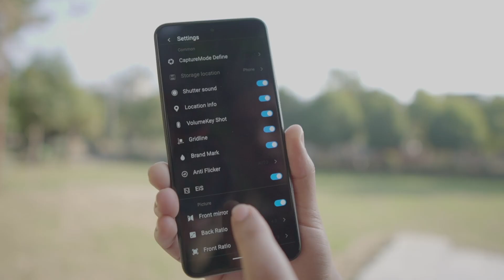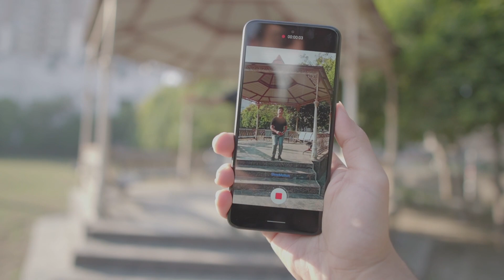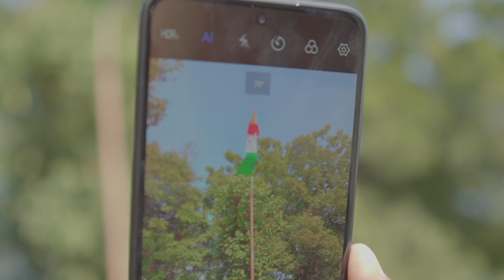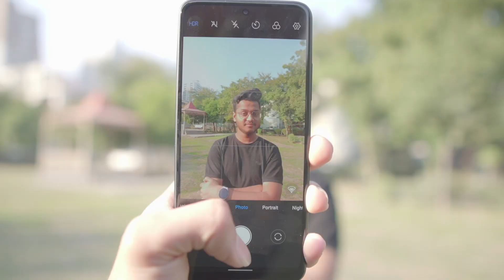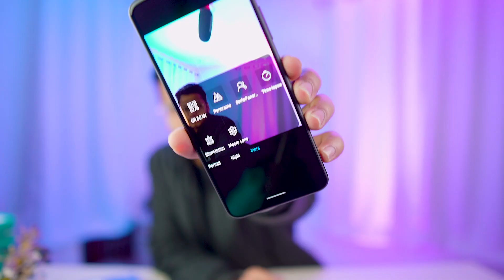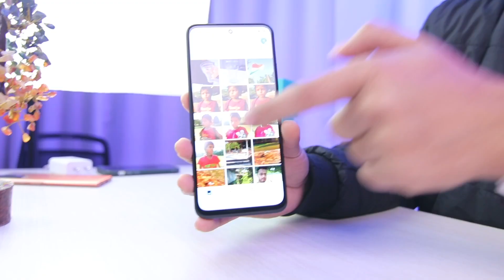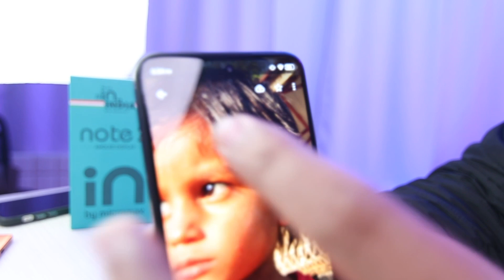Micromax IN Note 2 Camera Detailed Review : Best or Worst??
I tried Micromax IN Note 2 Camera and here are the results.

My PC
8GB DD4 RAM
Graphics card
1TB HDD
450W Power Supply
500GB SSD